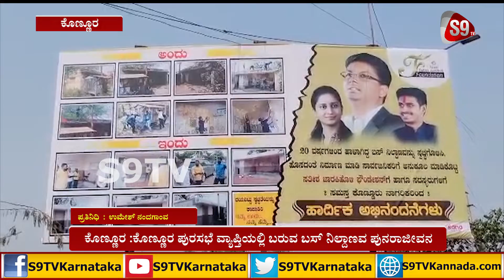ಕೊಣ್ಣೂರ ಪುರಸಭೆ ವ್ಯಾಪ್ತಿಯಲ್ಲಿ ಬರುವ ಬಸ್ ನಿಲ್ದಾಣವ ಪುನರಾಜೀವನ